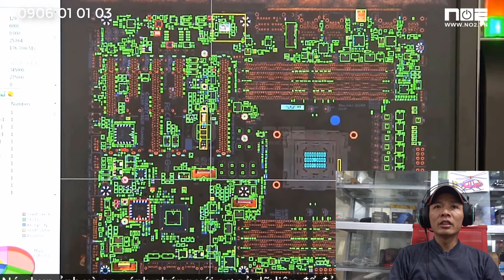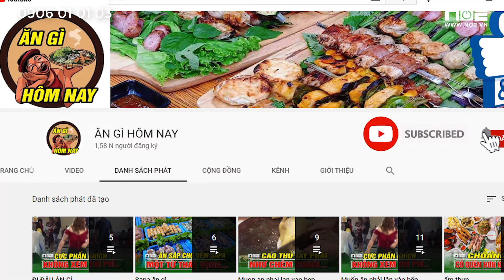Đột nhập nhà máy sản xuất mainboard lớn nhất thé giới,Tùng Nổ Reaction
Hãng sản xuất linh kiện máy tính nổi tiếng,Shop máy tính,Linh kiện máy tính,Các hãng sản xuất CPU,So sánh main Gigabyte và ASRock,Các dòng mainboard,So sánh main,pcworld,pc,laptop,desktop,Gigabyte,Taiwan,Nan Ping,motherboard